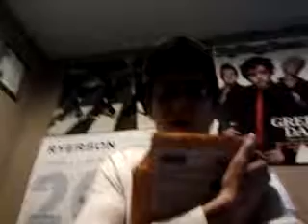long boarding stuff ...unboxing